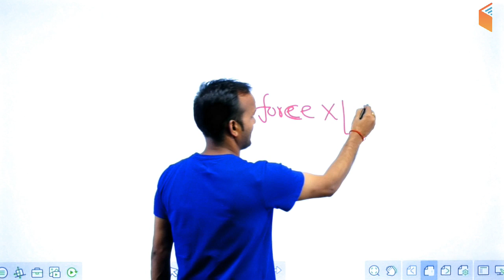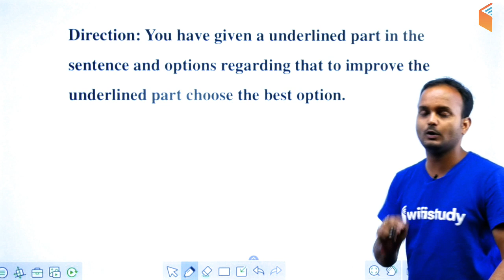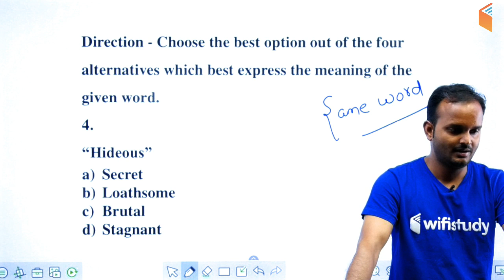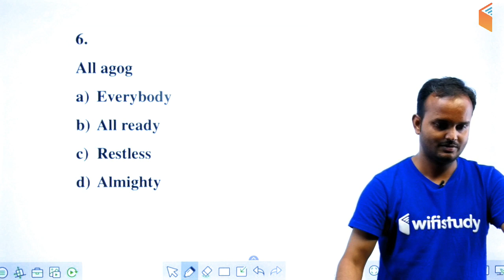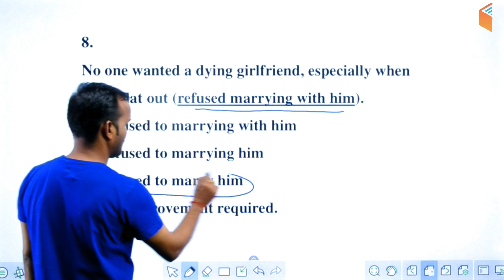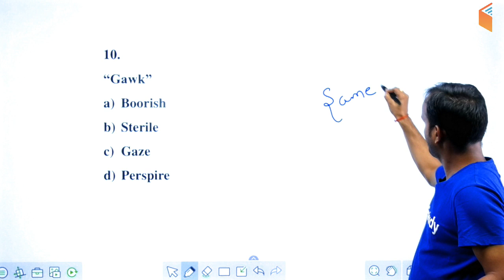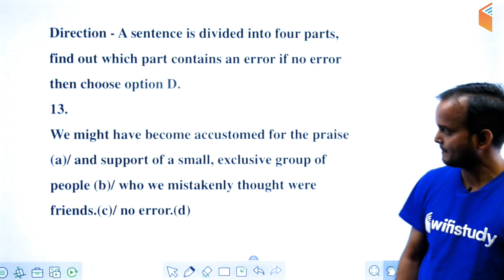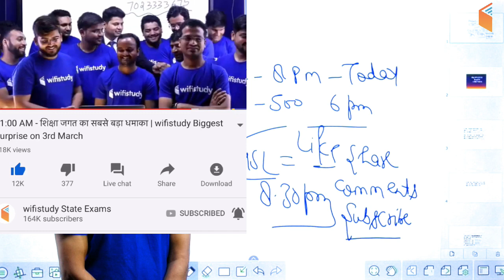4:30 PM - UPSC CDS (II) 2019 | English by Sanjeev Sir | Top 20 Questions of Preposition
=== Live Classes Schedule (Mon-Fri) from 3rd June ===

English Vocab for All SSC Exams:
10:00 AM - English Vocabulary by Harsh Sir

RPSC 1st Grade Teacher 2019:
12:30 PM - General Science by Praveen Sir (Mon-Wed)
12:30 PM - History by Praveen Sir (Thu-Fri)

CTET & TET 2019 (For All States):
1:00 PM - Pedagogy by Rajendra Sir
1:30 PM - English By Sanjeev Sir
2:00 PM - Environmental Studies by Praveen Sir
2:30 PM - Maths by Naman Sir
3:00 PM - Hindi by Ganesh Sir
6:00 PM - English By Sanjeev Sir

UPSC CDS (II) 2019:
3:30 PM - GK by Sandeep Sir
4:30 PM - English by Sanjeev Sir
5:30 PM - General Science by Shipra Ma'am

Air Force 2019 X & Y Group:
8:00 PM - English By Sanjeev Sir

1. One Subscription, Unlimited Access
2. Learn from your favourite teacher
3. Real time interaction with teacher
4. You can ask doubts in live class
5. Limited students
6. Download the videos & watch offline